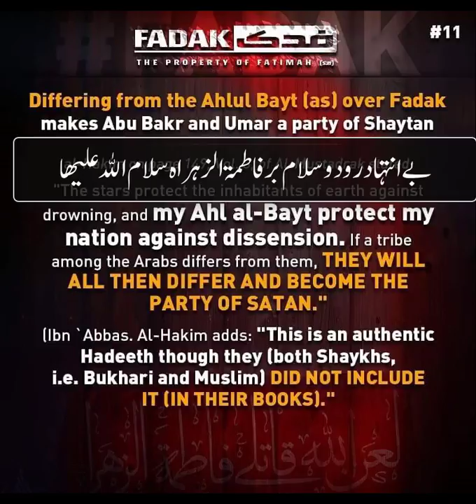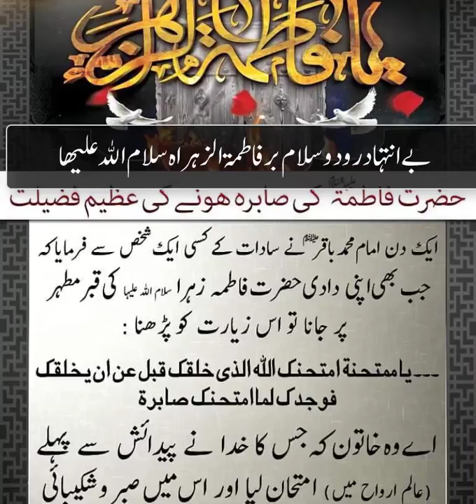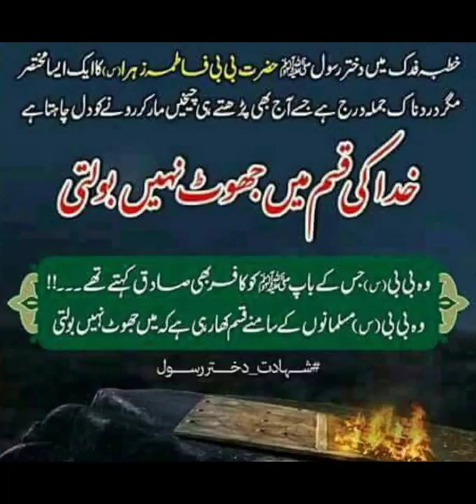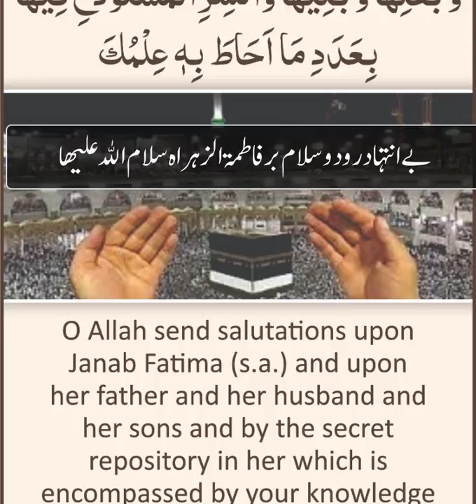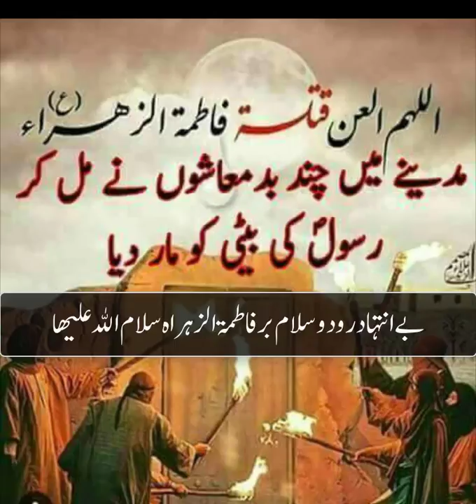Be Intha Darood O Salaam Bar Shazadi E Konain S.A|بےانتہا درود سلام بر فاطمۃ ا لزہراہ سلام اﷲ علیھا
نبیؐ کی بیٹیاں گر چار ہیں تو بسم اللہ
نِساء کے دیس میں برتر فقط بتولؑ ہی کیوں؟

وہ جس کا ذکر ہے گھر گھر فقط بتولؑ ہی کیوں؟